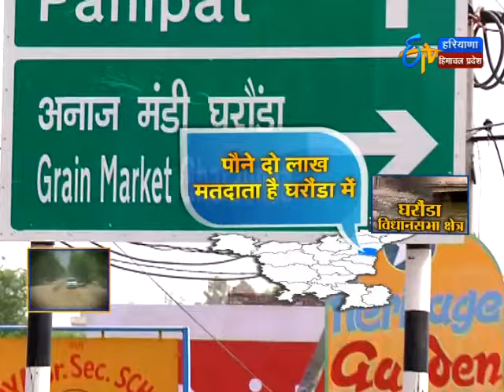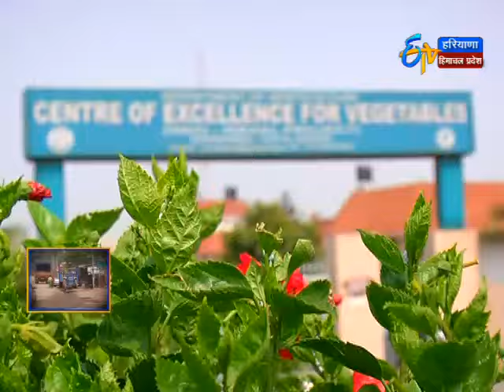Mhara Neta-Harwinder Singh Kalyan-Gharaunda Constituency-Haryana-On 11th May 2016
Mhara Neta is a political based show.In this show the host will interview the represented MLA's on their Constituency.